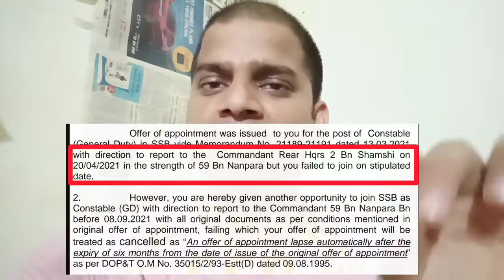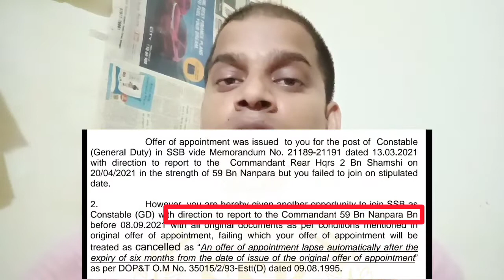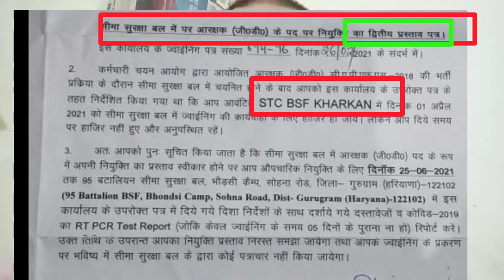re-joining related doubt clear|joining in training center or straight BN||MEDICAL||SSB recall letter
in this video i have cleared All doubt regarding SSB rejoining or another opportunity to join as constable recruitment 2018. I hope your all doubt clear after watching this video. although you have any questions or queries regarding SSC GD recruitment,drop your questions in comment box or contect us with email.

re-joining update for ssb candidate|second chance/opportunity|joining letter|sscGD 2018|joining 2021

Jo dost ka ssb me second joining ka intejar tha o ab khatam ho gya hai. rejoining/second opportunity aana suru ho gya hai. join करने जाने के लिए अपना tayaari करे धन्यावाद।

timestamp
00:00 intro
01:08 by email or by post letter validation
01:35 from when training start
02:19 late joining regarding
03:25 regarding medical
04:27 training or seniority related questions
05:10 documents requirements
05:52  another opportunity for regined candidate
07:08 e-mailed letter validity

ऐसे ही interesting video देखते रहने के लिए मेरे channal को subscribe कर bell 🔔🔔 icon को press कर all पर select कर लीजिए ताकि मैं वीडियो डालू तो आपको वीडियो मिलता रहे।
वीडियो को अपने दोस्तो को भी share करे और comment करके जरूर बताएं कि video आपको कैसा लगा। धन्यवाद

ap mujhe email pr bhi sampark kr sakte hai

share ,comment, like karna nhi bhule

Fallow me on instagram:-rajranjan117
Fb page:- Ranjan kumar k vlogs